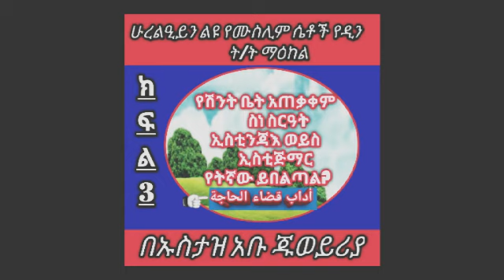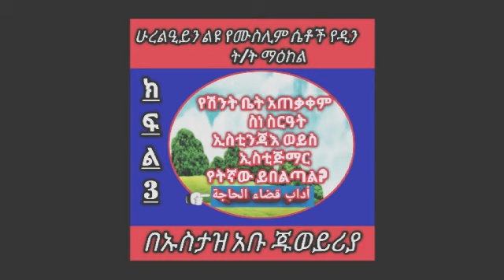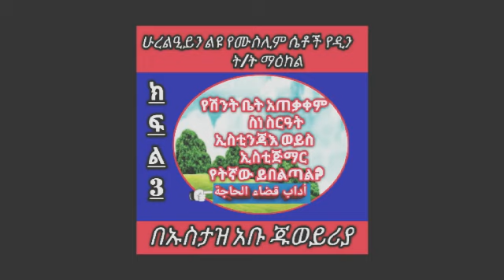የሽንት ቤት አጠቃቀም ስነ ስርዓት ኢስቲንጃእ ወይስ ኢስቲጅማር የትኛው ይበልጣ ?? ክፍል #3 በኡስታዝ አቡ ጁወይሪያ أداب قضاء الحاجة